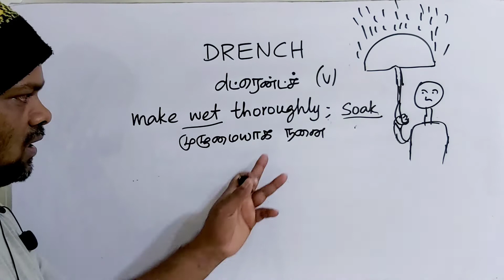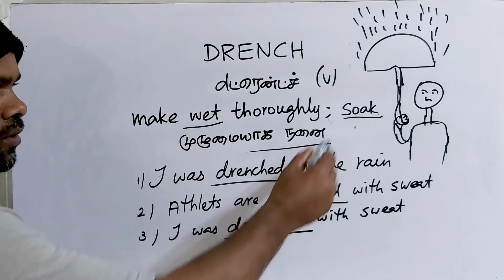DRENCH tamil meaning/sasikumar